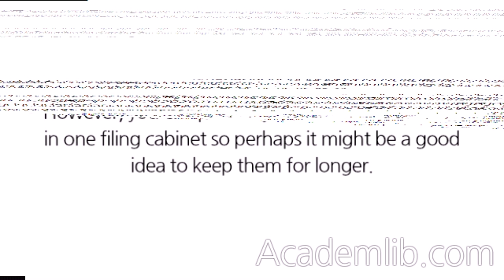For how long must minutes be kept?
The Act specifies ten years. However, you can probably keep 50 years or more in one filing cabinet so perhaps it might be a good idea to keep them for longer. Old minutes may be very interesting or perhaps even valuable. ...